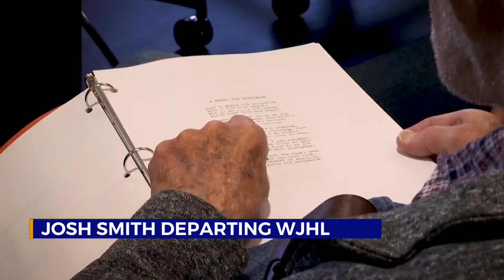A Look Back: Josh Smith's 24 years at WJHL